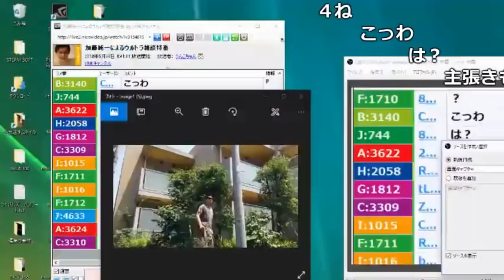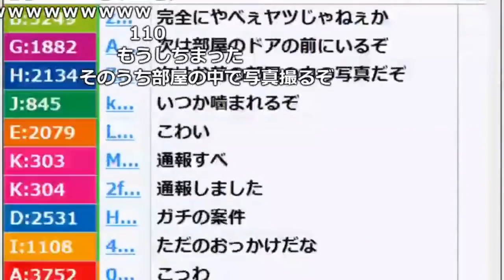視聴者の「中野」が遂にストーカー化【2018/05/30】